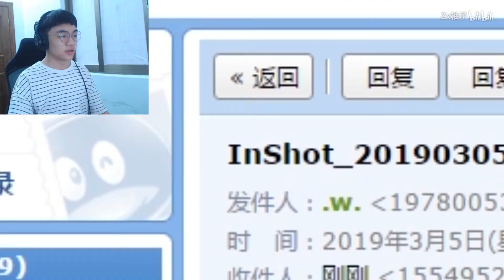【地狱级】不要笑挑战！只有0.001%的人存活！你敢挑战吗？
这是重置版
这是一次正经的不要笑挑战蛤蛤蛤
希望食用愉快！
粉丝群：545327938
微博@Zxpomelo